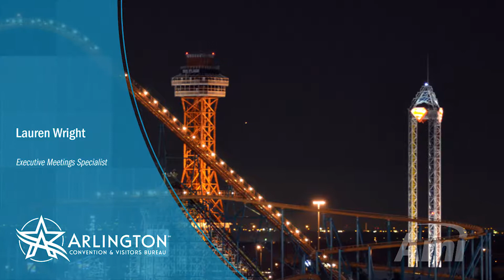Lauren Wright - Arlington, TX CVB at AMI Global Procurement Day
AMI Global Procurement Day is the American Meetings Network quarterly procurement engagement strategically designed to match our Meeting Planners and Sourcing Managers with our Partner Supplier Network.

During Global Procurement Day, we develop stronger and deeper relationships with our partner suppliers, while also preparing them to work closely with our global network.

Our network brings together the best meeting planning talent, venues, technology, and services worldwide—to build and flawlessly deliver the custom virtual and live meeting experiences our clients demand for engaging their key audiences.

As part of our commitment to our supplier partners, in 2018, we have expanded the number of procurement days allowing for smaller, more intimate interactions with our talented AMI meeting managers and sourcing professionals.

Don’t miss out on the opportunity to increase sales!

To learn more about The American Meetings Network and Global Procurement Day, visit: